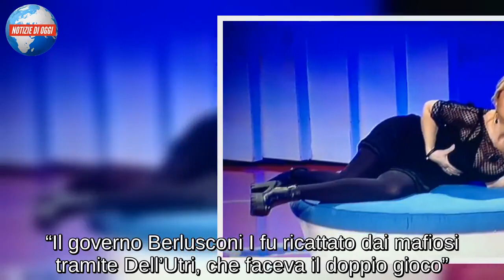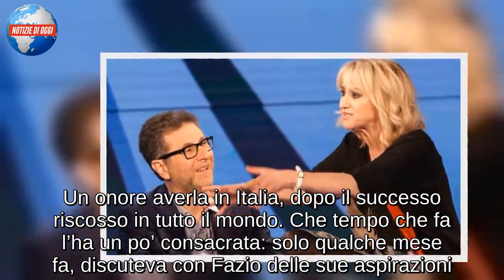CHE TEMPO CHE FA 2019/ Valentino Rossi e Fabio Fazio, intervista “sulla” moto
Quella di Valentino Rossi è stata un’uscita (di scena) memorabile. Merito di Fabio Fazio, che a Che tempo che fa propone un giretto in moto.

Francesco Italia e Riccardo Travaglini sono i primi ospiti di Che tempo che fa, in una puntata ricca di amici e di sorprese. Uno è in collegamento telefonico, l’altro è in diretta video da Castelnuovo di Porto. Si inizia con due sindaci, privilegiando espressamente l’attualità. Il tema, neanche a dirlo, è quello dei migranti. Una costante, in casa Fabio Fazio, almeno da inizio stagione. “Non facciamo valutazioni politiche”, ci tiene a precisare. Però la posizione è chiara, e la esplicita Luciana Littizzetto: “Bisognerebbe accordare il ‘diritto alla sabbia’, cioè farli scendere”. L’ennesimo barcone è al largo di Siracusa. La situazione è difficile; i migranti sono lì da 9 giorni, dormono l’uno sull’altro e le condizioni sanitarie non sono delle migliori. La questione Siracusa si estende fino a Roma: il Cara di Castelnuovo è stato appena chiuso. “In poche ore tutto è svanito. I comuni vengono usati e poi gettati”.

Che tempo che fa, mafia e migranti
Da Travaglini si passa a Travaglio, ma il discorso è sempre quello. “Noi abbiamo lo stesso livello di responsabilità degli altri Paesi europei. Eppure non ho sentito nessuno dire ‘li prendiamo noi’”. Altro tema scottante, quello della mafia e dei suoi rapporti con la politica. Il suo ultimo libro s’intitola Padrini fondatori, ed è scritto a quattro mani con Marco Lillo. La sentenza della trattativa Stato-mafia conta 5mila pagine. La loro sintesi, invece, è di circa 500. “Siamo abituati a governi che promettono ‘combatteremo la mafia’, come se non si potesse ‘sconfiggere’”. Bell’annotazione: è un lapsus che la dice molto lunga. Siamo più abituati a scenderci a patti, in effetti. “Il governo Berlusconi I fu ricattato dai mafiosi tramite Dell’Utri, che faceva il doppio gioco”. L’ex Cavaliere è praticamente la sua nemesi. Non c’è una volta che non compaia, nei libri come nelle interviste.

L’intrattenimento
Valentino Rossi inaugura il capitolo leggerezza. Il siparietto con Fazio è già entrato negli annali del programma: a Che tempo che fa non si era mai vista un’uscita così. In studio arriva una moto con tanto di sidecar; ospite e conduttore, a quel punto, salgono a bordo ed escono dallo studio. Prima di rivederli passa qualche minuto; la Littizzetto ne approfitta per entrare in scena e fare il suo show assolo. Subito però chiede aiuto a Filippa, perché non c’è comico senza spalla. L’altra ospite per l’intrattenimento è Alice Merton. Un onore averla in Italia, dopo il successo riscosso in tutto il mondo. Che tempo che fa l’ha un po’ consacrata: solo qualche mese fa, discuteva con Fazio delle sue aspirazioni. Tutto parte dalle ispirazioni, però, che lei prende “al supermercato”. In che reparto, si può sapere? E quanto costano?